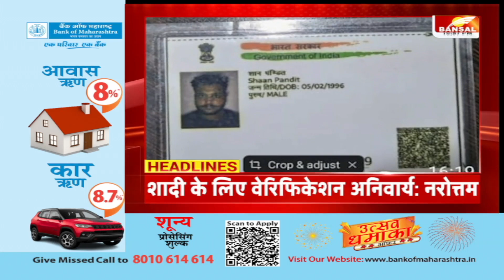Headlines: रात 11 बजे की बड़ी खबरें | आरक्षण पर कल सुप्रीम सुनवाई | G20 Summit 2023 in MP